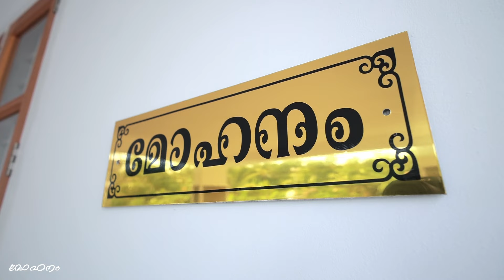Highlights of Mohanam House Warming Reception